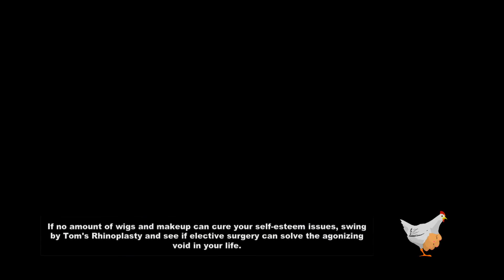04 Satan Worshipping Animals to Giggling Donkey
South Park Stick Of Truth On The Xbox 360. All Video's Are Made by me without adding commentary with the intent on helping someone through a tough spot in the game or for mere entertainment. I hope my videos can help you get out of a tough spot.